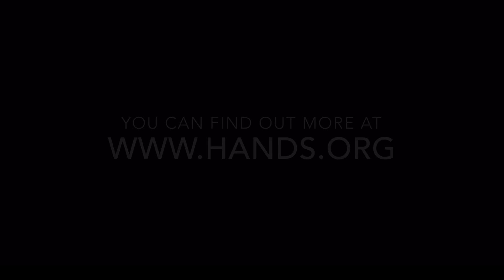Why Are You Volunteering In Nepal? - All Hands Volunteers.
This is a personal project that I was inspired to create after hearing so many moving speeches by volunteers at the end of their stay. In these speeches they would explain their motivations for being here and this moved me to ask the question while on the work site.